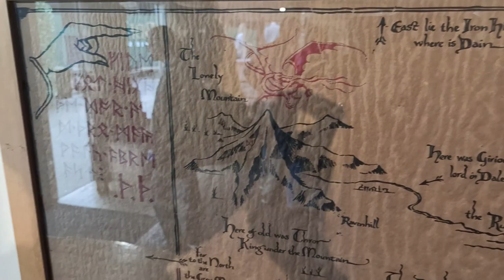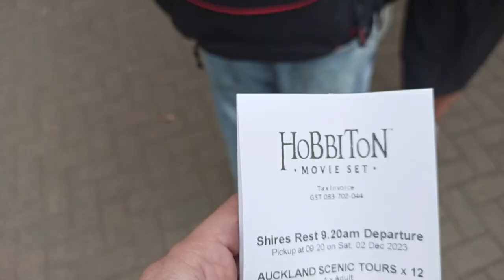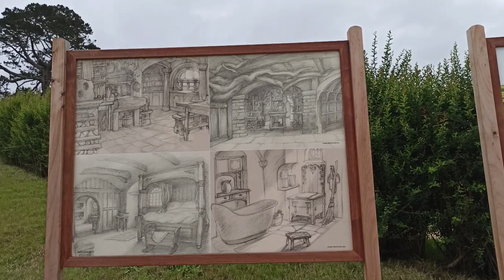Auckland, New Zealand 01 | Hobitton Lord of The Rings Part 1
Let us explore Auckland New Zealand! This time we will see the movie set of Lord of The Rings. Enjoy!